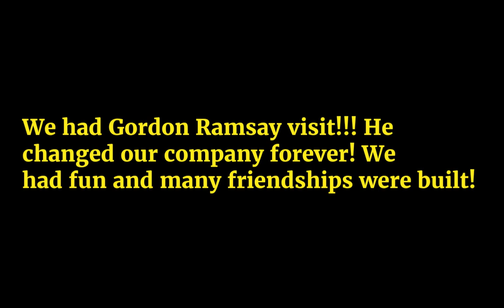Domino's Behind The Scenes Fixed Commercial (Improved ad parody)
Domino's has done work with Gordon Ramsay! Watch this special behind the scenes video of the magic within Domino's!!!